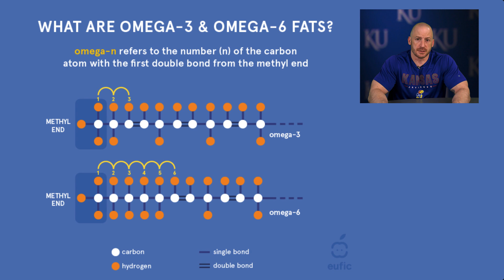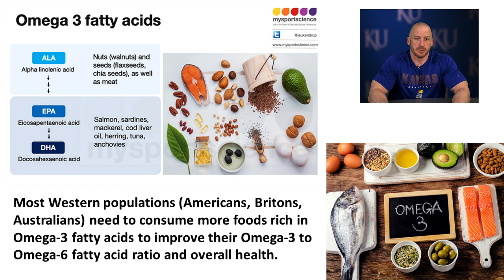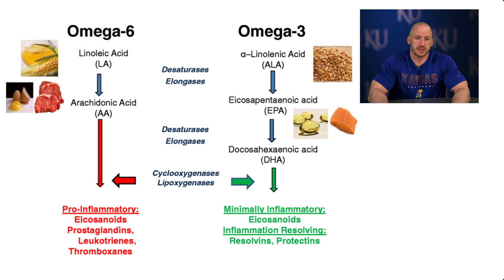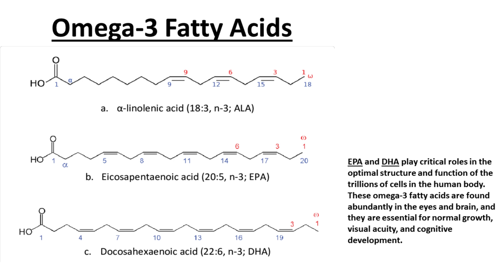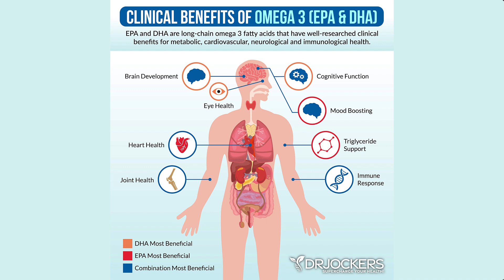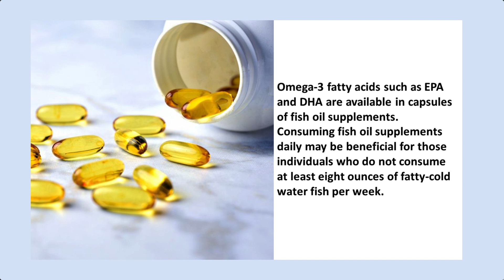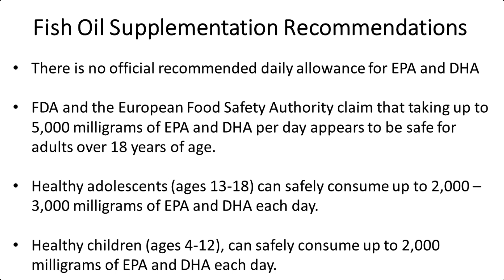Increase Your Dietary Intake of Omega-3 Fatty Acids for Potential Health Benefits!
On this episode of "Fitness Facts," I explain the difference between omega-6 and omega-3 fatty acids, why it is essential to consume them, and their physiological effects.  I also discuss why it is important for your overall health to increase your dietary intake of omega-3 fatty acids by consuming certain foods and/or supplementing with fish oil.

Timepoints & Topics Discussed in this Video:
0:00:06 - Introduction/Overview
0:00:40 - Difference between omega-3 vs. omega-6 polyunsaturated fatty acids
0:01:46 - Foods that are high in omega-3 vs. omega-6 fatty acids, and health problems linked to overconsumption of omega-6 and under-consumption of omega-3 fatty acids
0:03:54 - Eicosanoids
0:04:52 - Physiological roles and potential health benefits associated with EPA and DHA (omega-3 fatty acids)
0:07:44 - Fish and seafood recommendations for increasing omega-3 fatty acid intake
0:10:00 - Fish oil supplements and daily dosage recommendations
0:13:20 - When and how should you consume fish oil supplements?
0:14:15 - Fish oil supplement brands that I recommend, and the importance of third party testing for quality, purity, and safety
0:18:30 - Closing

If you have specific questions about exercise science, sport science, kinesiology, sports performance enhancement, bodybuilding, nutrition, supplementation, training, exercise program design, exercise technique, injury prevention, rehabilitation, etc., leave a comment below and I will try my best to produce a video over the topic in the future!

Visit the University of Kansas Department of Health, Sport and Exercise Sciences